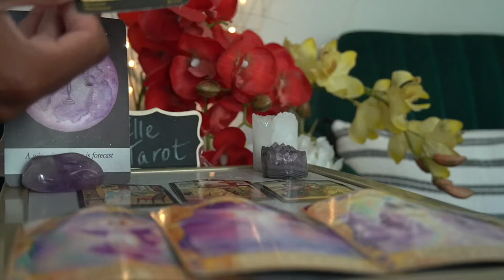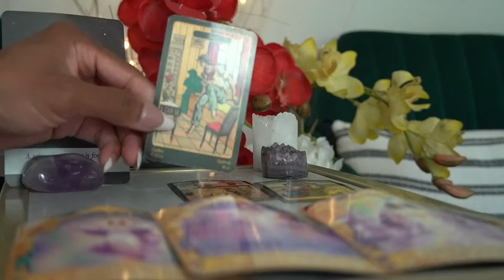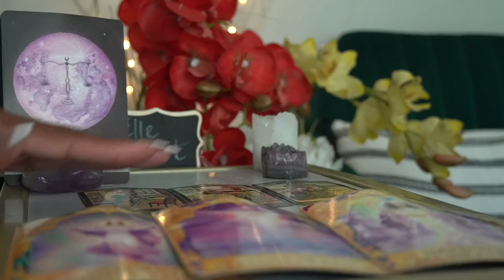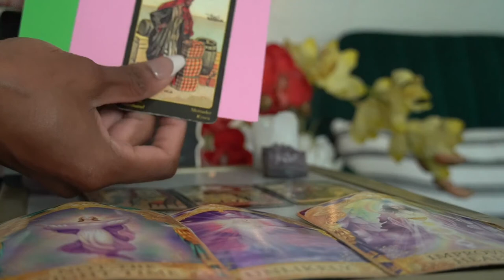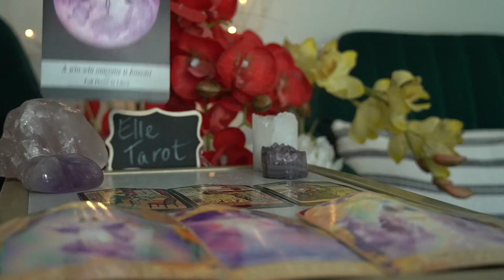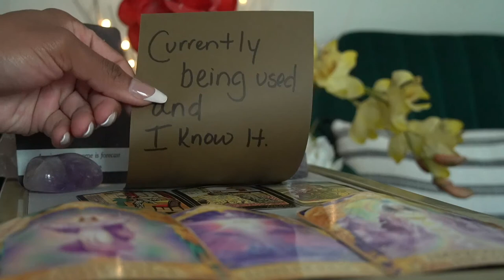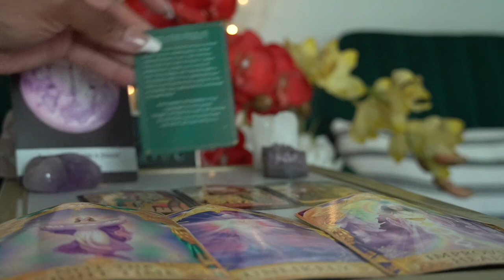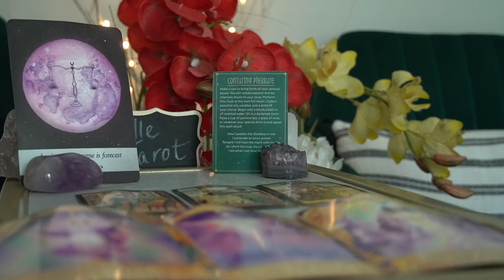SAGITTARIUS SEPT '21 THEY'RE USING YOU AND YOU KNOW IT